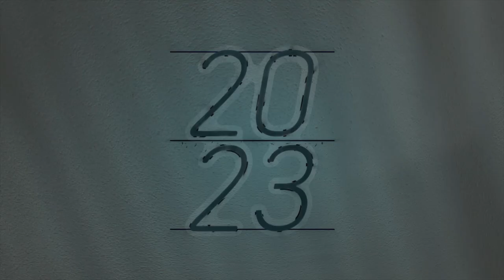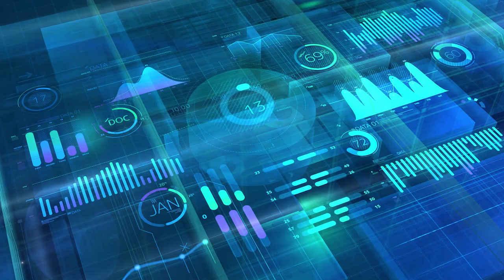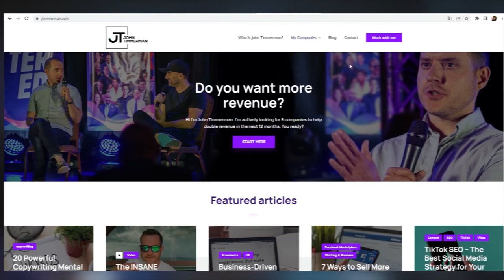What You Need to Know About the Upcoming AD Price Changes | John Timmerman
You've probably heard that ad prices are about to go down. But what does that mean for you? In this video, I'll break it down and show you how to make the most of the situation.

🎧 RATHER LISTEN?

💻 OR READ?